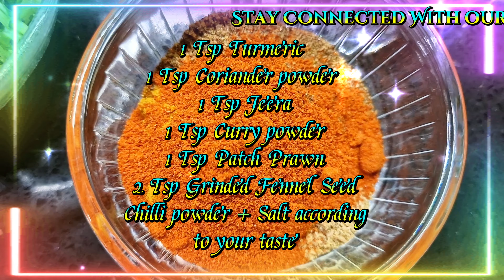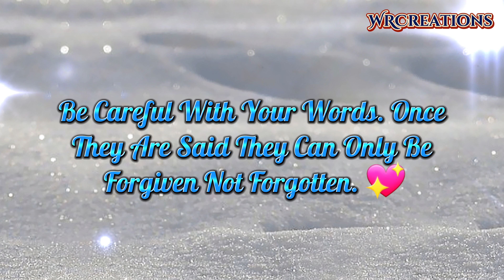Buri Buna | WR Creations